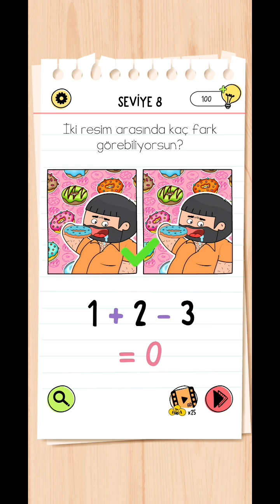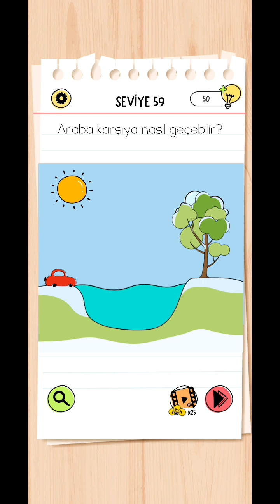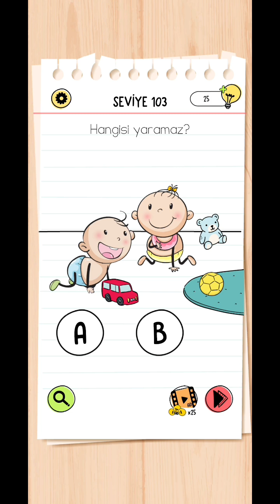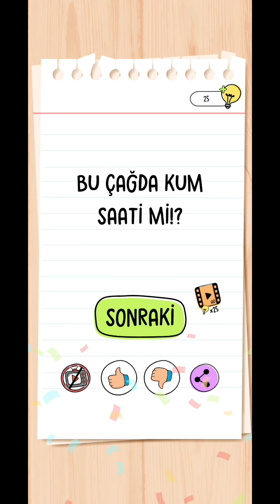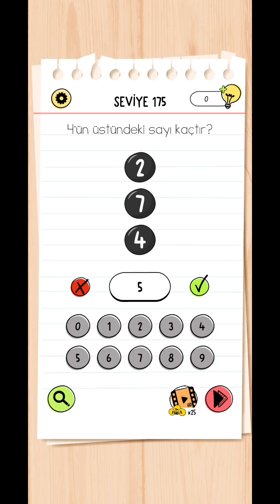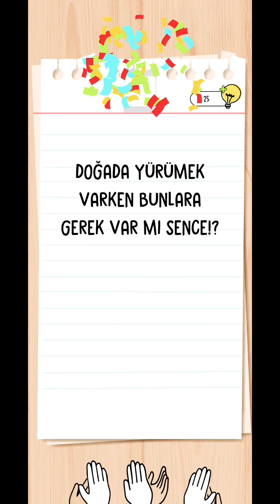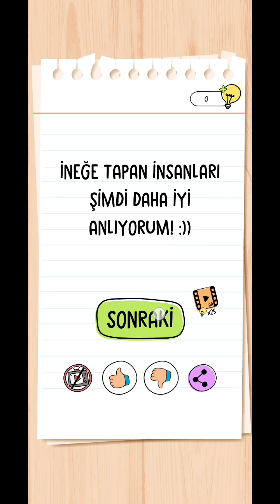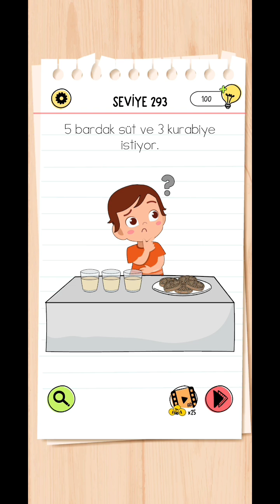BRAİN TEST ALL STAR 1 - 300 LVL